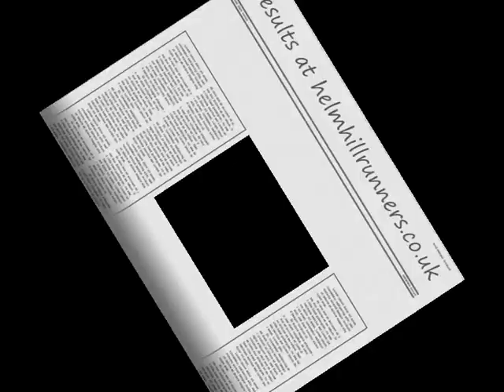Kendal Winter League 2010 Fell End Clouds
Winter league racing over the aptly-named Fell End Clouds...it's where the Howgill Fells end and it's cloudy!